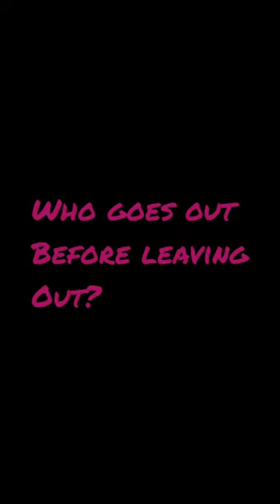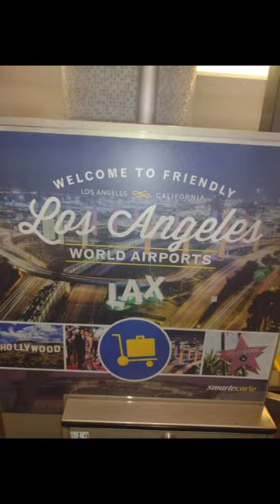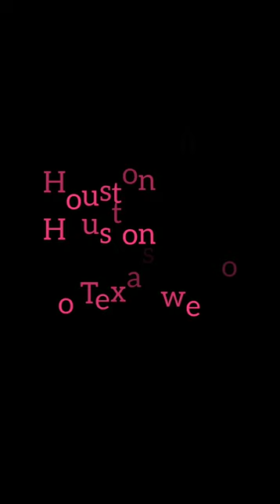Crown Jewels Travel Vlog. Down 2 Pound MC Cali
Jewels tourists and support in Los Angeles. D2P